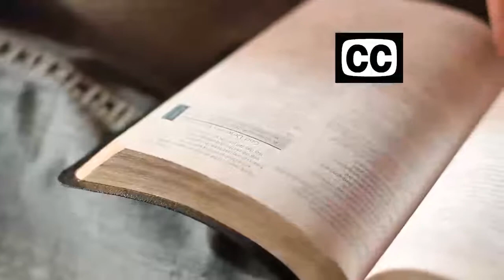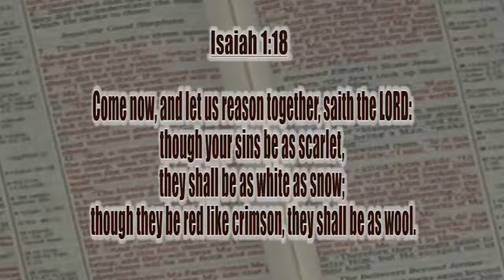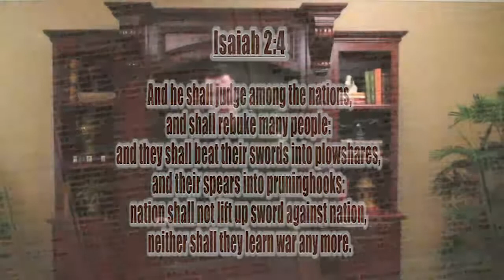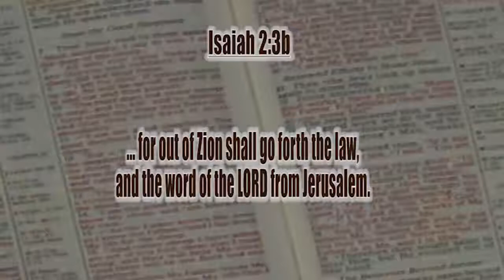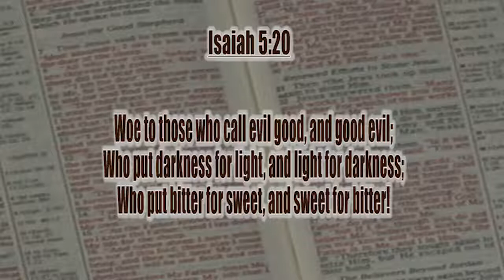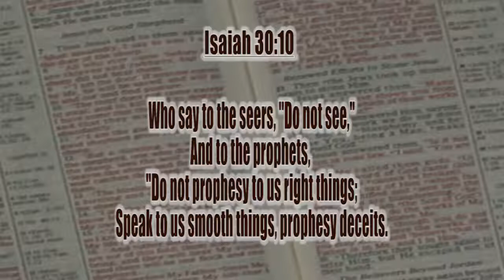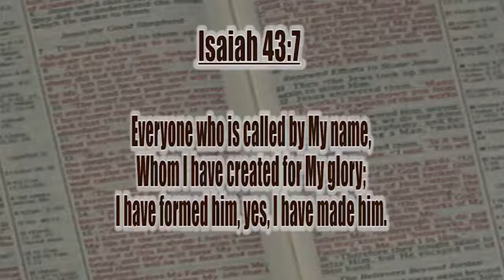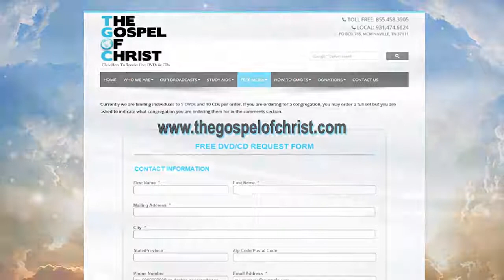Isaiah: The Messianic Prophet - Living Messages of the OT - The Gospel of Christ - LMOT 25